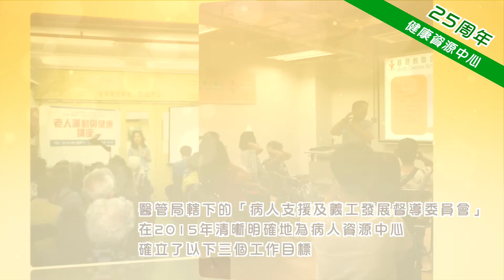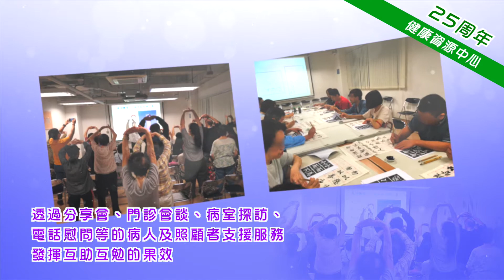基督教聯合醫院健康資源中心 25周年紀念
健康資源中心 25周年紀念 (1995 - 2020)